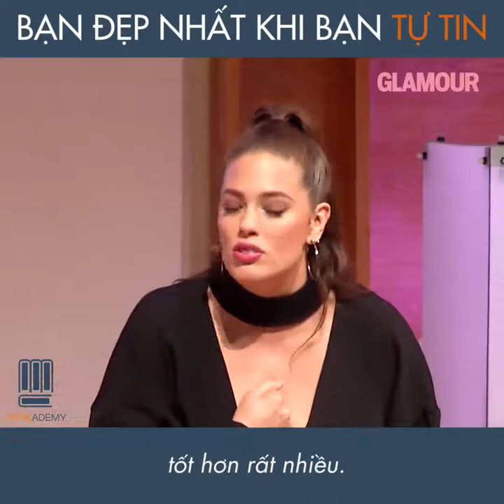[Bookademy] Being OK With Who You Are Is An Evolutionary Act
Vẻ đẹp thật sự đến từ trái tim và trí tuệ trước rồi sau đó mới đến ngoại hình.

Bạn chỉ có thể hạnh phúc khi làm những điều bạn thích, khi hạnh phúc đó xuất phát từ chính bản thân bạn, chứ không phải từ sự công nhận, tán dương từ người khác.

Credit video to: Glamour
Theo dõi fanpage của Bookademy để cập nhật các thông tin thú vị về các cuốn sách hay tại